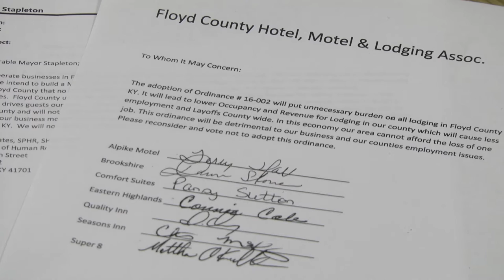Floyd fiscal court